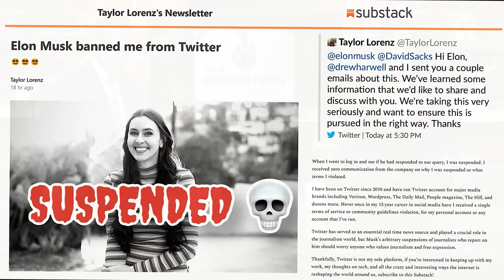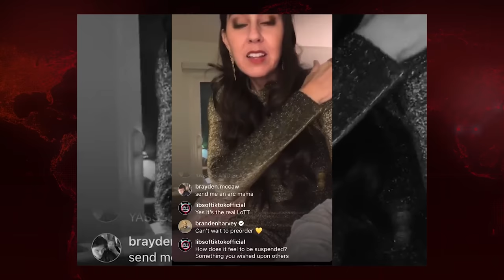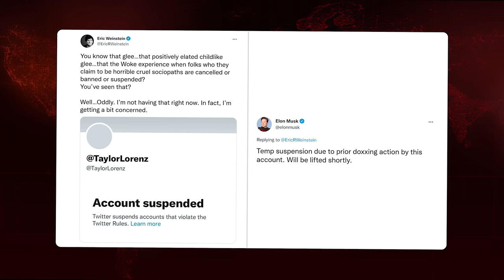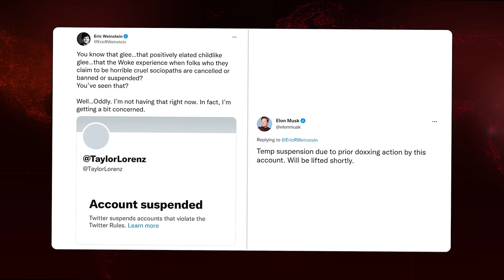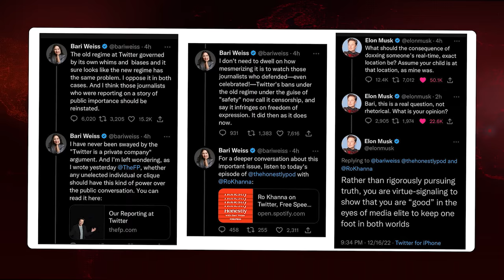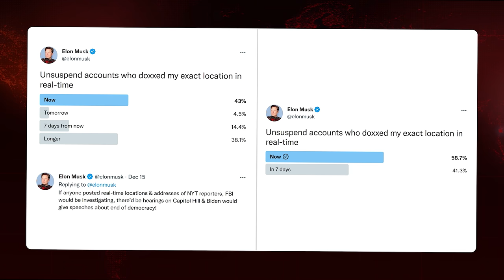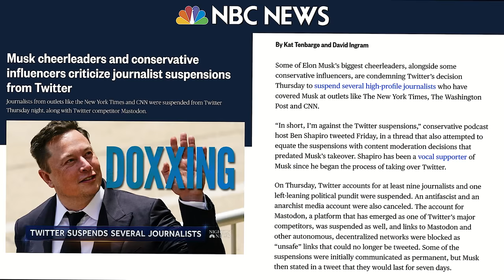Taylor Lorenz BANNED From Twitter | Breaking Points with Krystal and Saagar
Krystal and Saagar discuss Taylor Lorenz being officially banned from Twitter after Elon Musk said she violated their new policies.